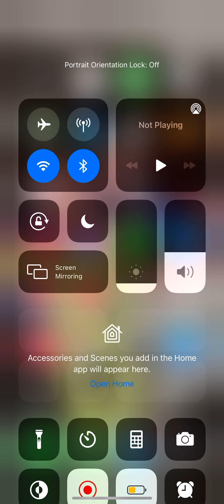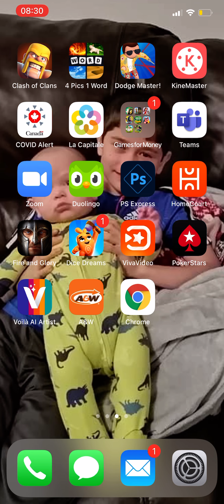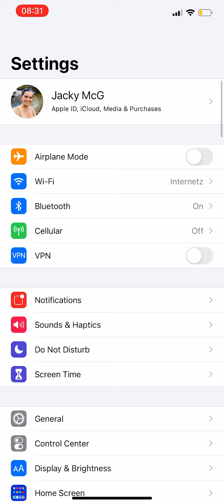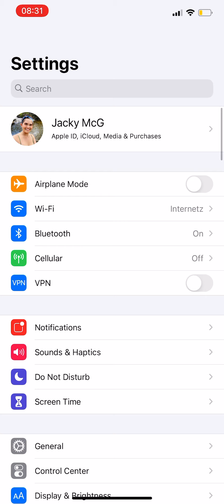What’s in my iPhone 11 Pro Max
If you guys are looking for extra cash and you have internet access. Ask me away, i have legit websites that pays real money for playing games and doing consumers surveys.